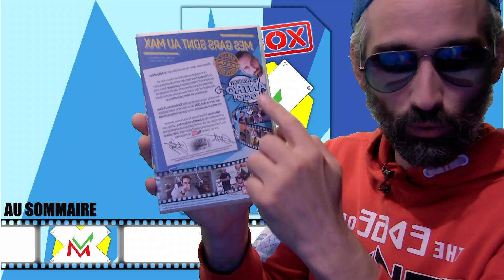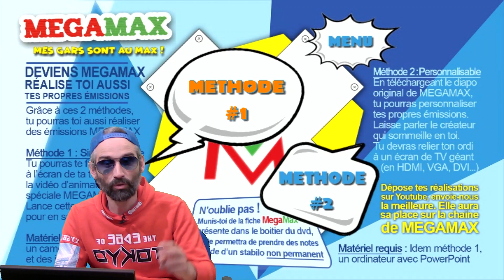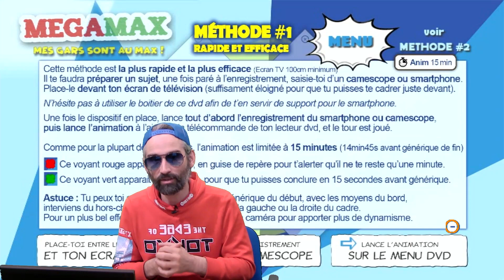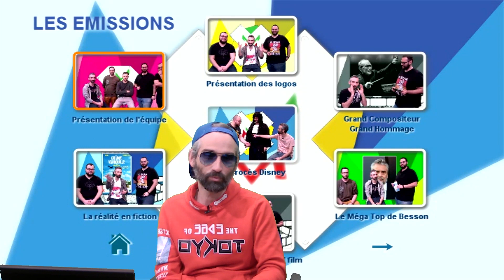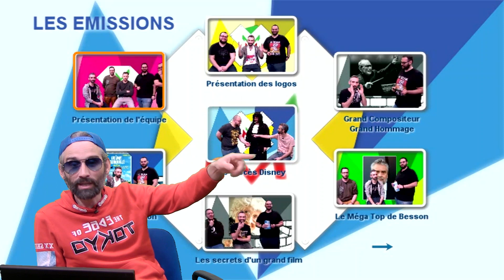AJT du Ciné - Exclue Nouveauté Mégamax (DVD Dispo)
Pour soutenir l'association, et Mégamax et les proches amis et amies de Mégamax, je partage cette annonce, AMC ma demandé de reposté la vidéo j'ai accepté avec grand plaisir
Pour passer commande !